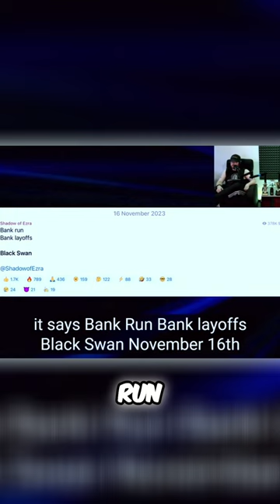Warning Black Swan Event on November 16th! Are You Prepared